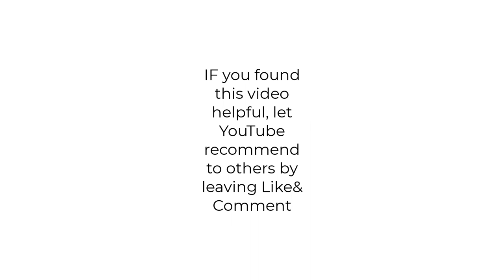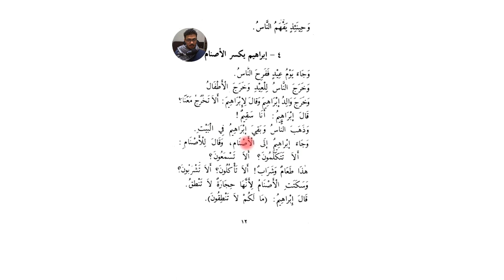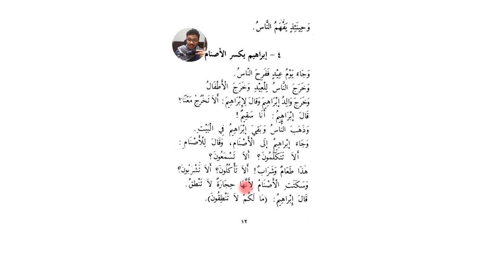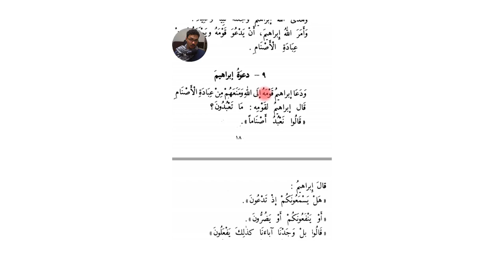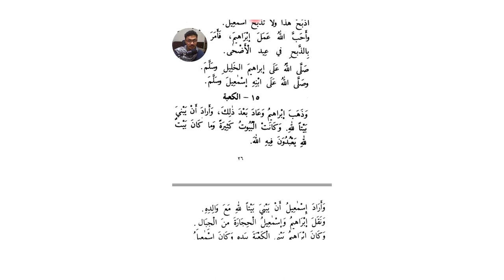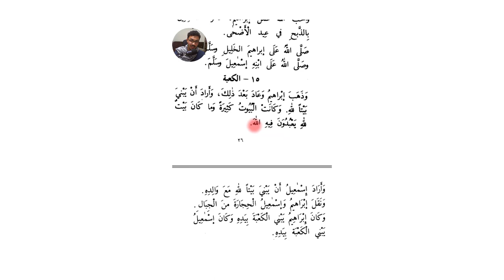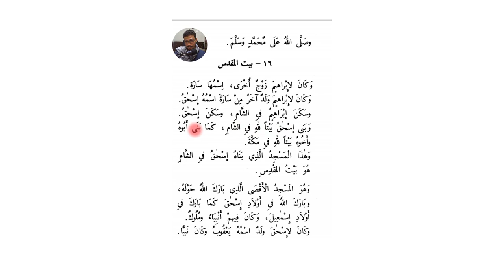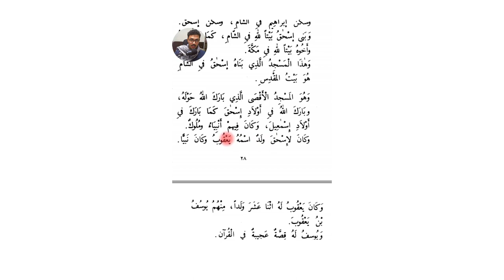10X improve your Arabic listening through Prophets Stories Audio Book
In this Video, you will improve your Arabic by listening to prophets Story.
This is actually Arabic book for prophets Story.